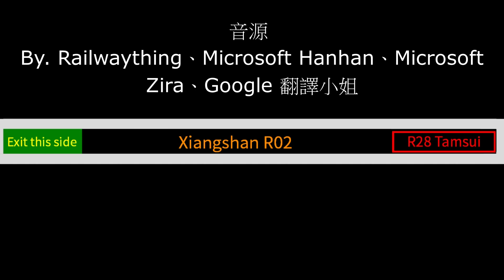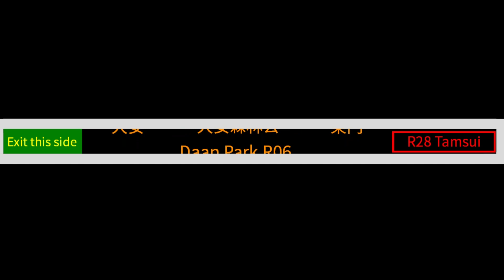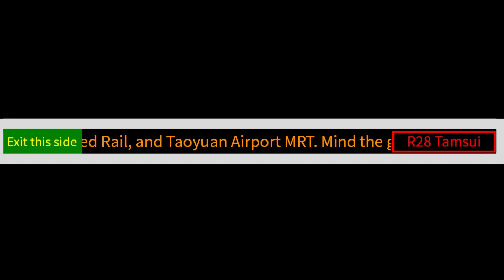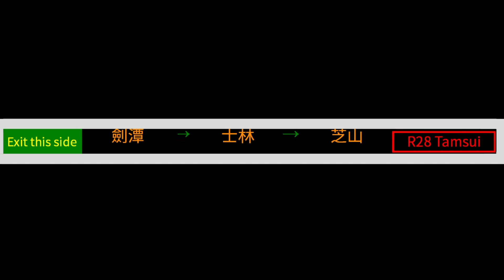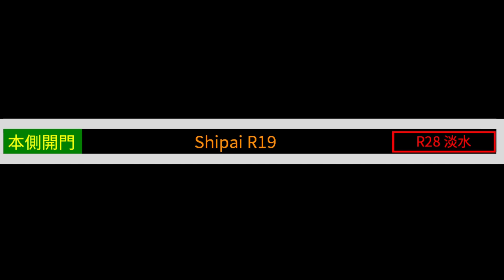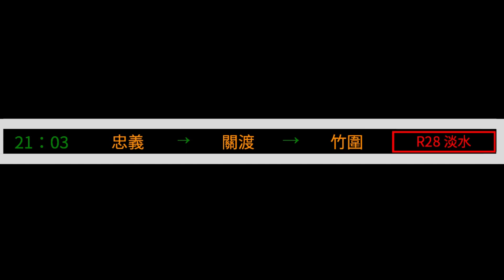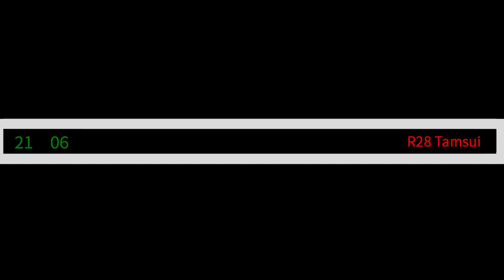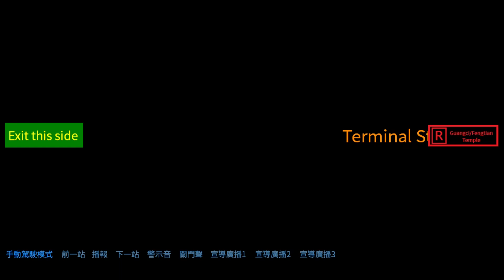台北捷運淡水信義線未來的廣播模擬 (暫定)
哈囉! 大家好! 我是 Vivogamer 8!
今天給大家帶來的是未來淡水信義線的廣播與LED顯示器，希望大家喜歡! 想要看我做什麼線，都歡迎在下方留言讓我知道喔!
影片的第一段 (廣慈/奉天宮 - 淡水) 由於運行的是V1.0，因此5個字以上的站名不幸被切掉了! 不好以思，造成不便，敬請見諒!
影片的第二段 (信義安和－廣慈/奉天宮) 運行的是V2.0，所有出現在V1.0的問題或BUG，都已經被作者 Petrix Huang 更改完善了!
真辛苦他為我們做出這麼棒的程式，真該好好地感謝他!
辛苦了! Petrix Huang!

※轉載時請註明影片原作者之頻道名稱(Vivogamer8)並且附上影片原網址，如無法配合，請勿轉載。
※由於屬於未來的路線，故多多少少會有路線的微調，之後可能與本片不盡相同，所以僅供參考。

程式 By.

音訊 By.
Microsoft Hanhan
Microsoft Zira
Google 翻譯小姐